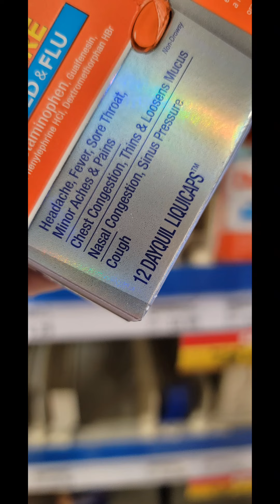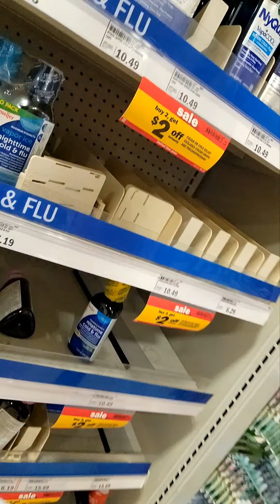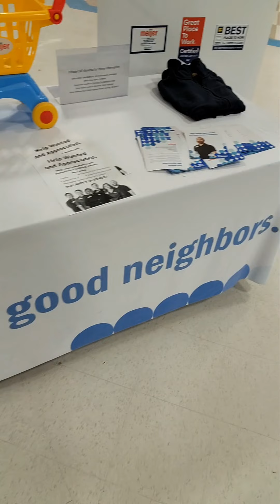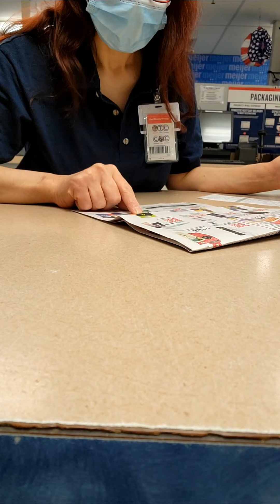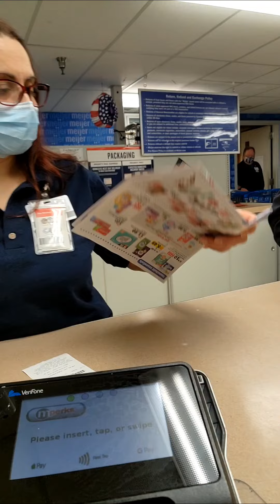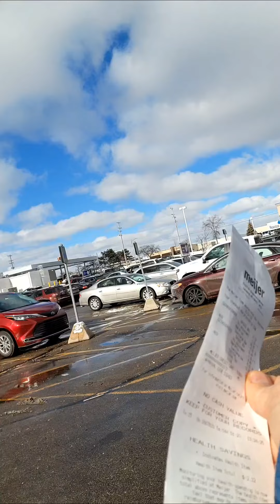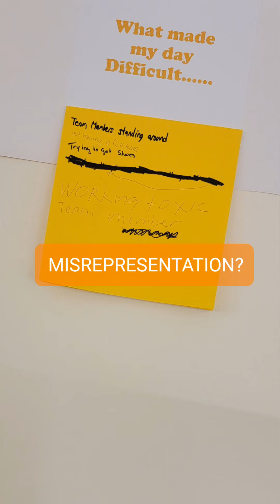Lansing MI 1.23.22 Seriously.. AGAIN?!? Crazy but COUGH COLD starts 7 days of LIES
We can't believe it AGAIN!?!  So now it's Day 1 of LIES (Sunday) 1.23.22 and likely thru 1.29.22 for multiple failures found across many of the items used to treat cough and cold, not to mention symptoms of coronavirus.  Regardless, we have found that AGAIN it's BAD and an enticement impacting people who either do not realize they've been overcharged or frankly do not want to wait in line to have to fight. Alternatively, we rarely blame the workers, and do not necessarily here but rather find most FAULT LIES WITH BAD TRAINING employees are receiving while covering customer service positions.